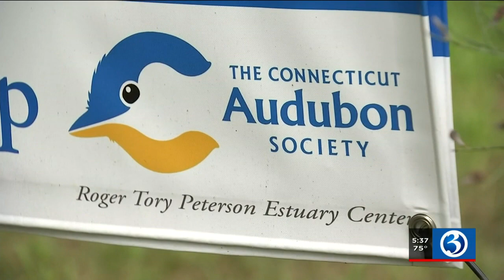VIDEO: Unknown condition causes birds across the country to die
Connecticut residents should not put their bird feeders back up or leave water out for birds just yet.